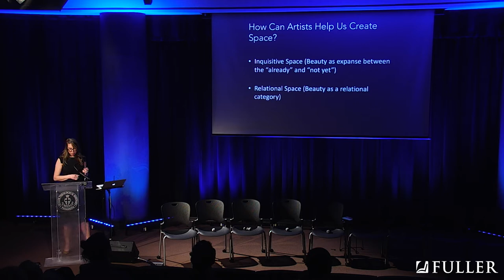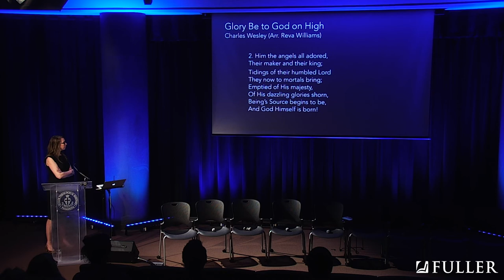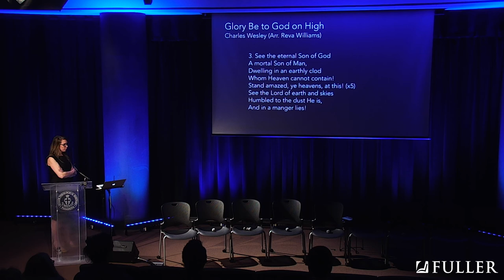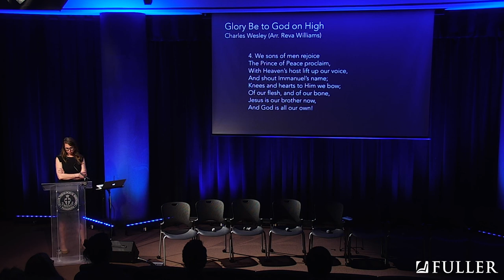Incarnation & Hospitality: How Artists Can Create Spaces of Mutuality in the Church | Shannon Sigler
Shannon Sigler, executive director of Brehm Cascadia, urges churches to collaborate with their artists in creating welcoming, non-didactic spaces of worship and relationship for their communities.

The theme of the 2019 Brehm Conference, “Worship, Theology, and the Arts in a Divided World,” focused on how worship, theology, and the arts might be vehicles for reconciliation and forge unity across divides—whether political or economic, racial or relational, linguistic or cultural, in the academy or in the public square, inside the church or outside of it. David M. Bailey, founder and executive director of Arrabon, was the conference’s keynote speaker.